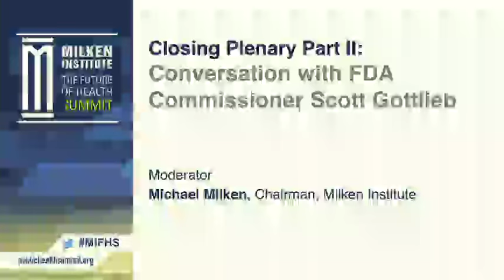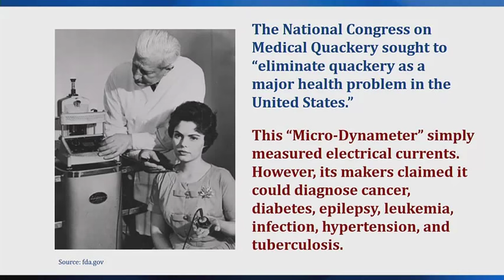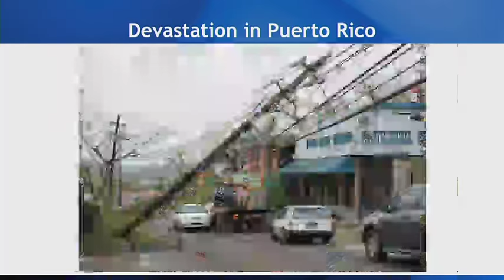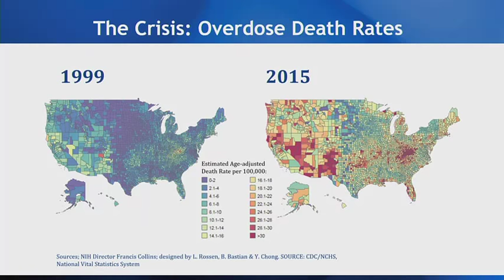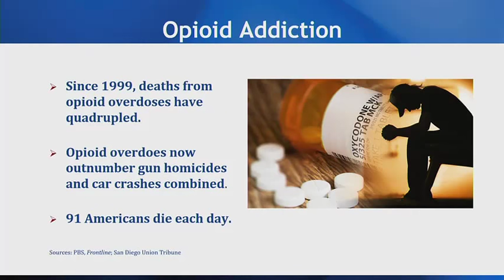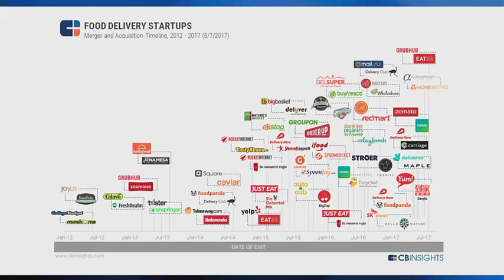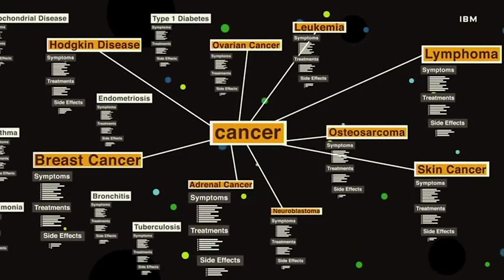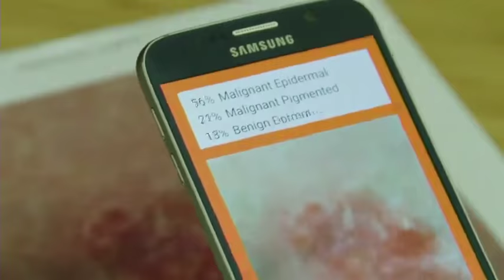A Conversation with FDA Commissioner Scott Gottlieb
Moderator
Michael Milken, Chairman, Milken Institute

Speaker
Scott Gottlieb, Commissioner, U.S. Food and Drug Administration

LIVE SCHEDULE FROM MIFHS
OCT 24.

8:15 AM - 9:15 AM: The Future of Health: A New World of Collaboration:

9:15 AM - 9:45 AM: A Conversation with PepsiCo CEO Indra Nooyi Collaboration:

10:00 AM - 11:00 AM: A State of Emergency: Integrative Approaches to Addiction and the Opioid Epidemic

1:00 PM - 02:00 PM: The Rapidly Changing Food Industry and What it Means for Health

3:30 PM - 04:15 PM: Putting Prevention First

04:15 PM - 05:00 PM: A Conversation with FDA Commissioner Scott Gottlieb